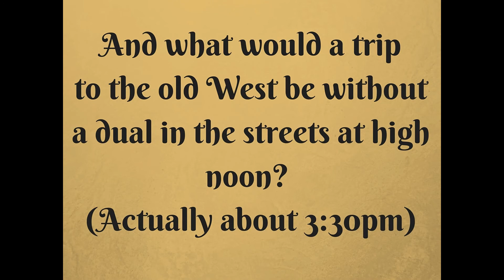Paramount Ranch, Agoura Hills, CA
At the base of the Santa Monica Mountains lies Paramount Ranch, a unique piece of Hollywood History.